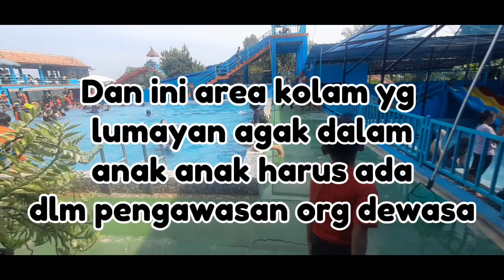Kolam Renang Gedig Bandung Barat || Liburan Sekolah || Galery Arka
Assalamualaikum, gaes mohon maaf ya ini video lama waktu arka libur semester pertama kemareb ya baru sempet edit dan uploud sekarang .. 🙏🏼

Kalau utk kegiatan libur sekolah akhir semester ini kita masih stay aja dirumah gaes belum kemana mana.. hihi

Next kalau ada rezeki dan waktunya kita usahain buat upload video keseruan kita lagi nanti ya ..